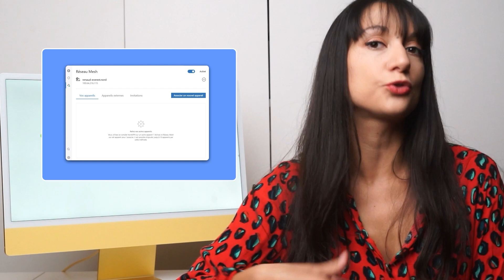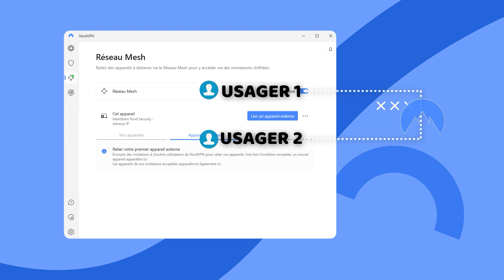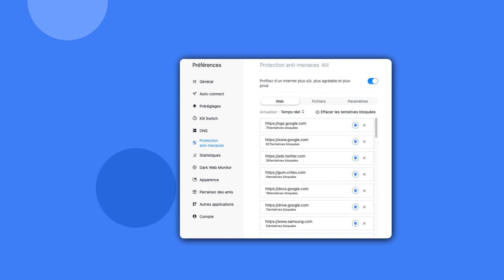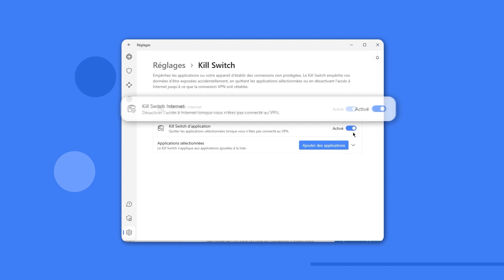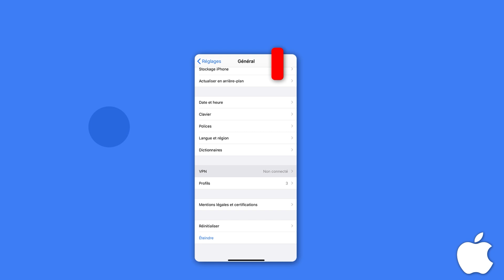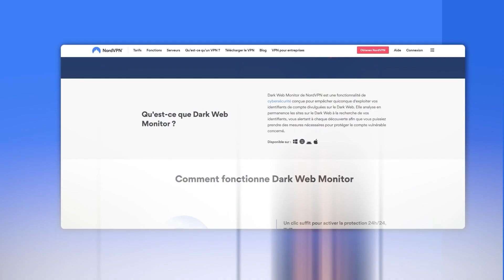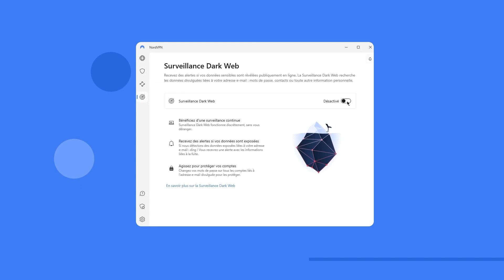NordVPN avis 2022 | Qu'est ce que Meshnet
💥👇 Essayez les nouvelles fonctionnalités de NordVPN en 2022 avec notre réduction👇💥

Habituellement, je ne consacre pas beaucoup de temps aux seules fonctionnalités, alors aujourd'hui je veux passer en revue les fonctionnalités de NordVPN. Je vous présente non seulement la nouvelle fonctionnalité : Meshnet, mais aussi toutes les fonctionnalités de NordVPN que vous devez connaître.

=== Meshnet : ===

Commençons par la plus grande mise à jour de NordVPN de cette année - Meshnet. Qu'est-ce que Meshnet ? Il s'agit d'une nouvelle fonctionnalité NordVPN qui construit un canal chiffré entre deux appareils qui utilisent NordVPN, permettant d'établir une connexion directe. Si vous avez vécu au début des années 2000, vous reconnaîtrez l'idée - Hamachi faisait à peu près la même chose.

Meshnet est tout aussi utile : il peut être utilisé dans un environnement de travail pour accéder à des lieux de travail distants ou à des services web locaux au sein d'une entreprise. Depuis le temps que je le teste, Meshnet fonctionne bien pour le travail, mais vous pouvez aussi l'utiliser pour jouer. Au bon vieux temps de Hamachi, il était utilisé pour jouer à des jeux en réseau local, sans avoir besoin de serveurs ou de lanceurs tiers. Aujourd'hui, Meshnet contribue à la même expérience.

Tout comme Hamachi, les deux utilisateurs devront se connecter à NordVPN. Est-il sûr en général ? Je dirais que oui, puisque Meshnet introduit le chiffrement dans la connexion entre deux appareils. Bien que plus sûr, c'est un peu perturbant si vous voulez jouer à des jeux, puisque le chiffrement ralentira votre connexion. Au total, je trouve que c'est l'une des fonctionnalités les plus prometteuses de NordVPN néanmoins, même si elle verra probablement une utilisation de niche au fil du temps.

=== Protection contre les menaces : ===

Mais l'utilisation de niche n'est pas le destin de toutes les fonctionnalités NordVPN. Il est temps de passer en revue le CyberSec de NordVPN, ou plutôt la "Protection contre les menaces", maintenant que CyberSec est officiellement retiré. Si vous n'étiez pas familier, CyberSec était la fonction de blocage des publicités qui détectait et bloquait également les liens malveillants.

La protection contre les menaces est une version améliorée de cette fonction et l'une des nouvelles fonctionnalités de NordVPN. D'après mon expérience, elle est tout aussi efficace pour bloquer les publicités, mais la partie sécurité s'est définitivement améliorée. Comme avant, il traite les URL malveillantes le mieux, mais malheureusement, il ne peut toujours pas détecter les fichiers malveillants réels. En revanche, il peut trouver et désactiver tous les liens de suivi sur les pages Web. Ce type de performance est vraiment bon à prendre, et cette fonctionnalité ne nécessite pas que vous soyez connecté à un serveur pour fonctionner.

Malheureusement, les utilisateurs mobiles ne peuvent obtenir que Threat Protection Lite pour le moment, qui est fonctionnellement comme CyberSec auparavant, ce qui signifie qu'il n'aura pas les nouvelles fonctionnalités que j'ai mentionnées ci-dessus. J'attends une mise à jour de NordVPN pour cela, j'espère que cela ne prendra pas longtemps.

=== Kill switch : ===

Ensuite, je veux parler du kill switch. Attendez, ne partez pas, je sais que chaque critique NordVPN le mentionne, mais habituellement je n'explique pas vraiment les nuances du kill switch de NordVPN et comment il est différent entre les plateformes.

Comme vous l'avez peut-être déjà entendu, le kill switch empêche les fuites d'IP sur les réseaux instables. En gros, il va désactiver votre internet si vous êtes soudainement déconnecté d'un serveur VPN.

\N-TIMESTAMPS///
00:00 Intro
00:24 Qu'est-ce que Meshnet ?
01:00 Comment pouvez-vous utiliser Meshnet pour jouer ?
01:26 Revue des fonctionnalités de NordVPN : CyberSec ou Thread Protection - comment pouvez-vous l'utiliser ?
03:04 Quelle est la différence entre le kill switch de NordVPNs entre les plateformes ?
04:16 Les serveurs spécialisés de NordVPNs - Onion Over VPN expliqué
04:52 DoubleVPN et comment l'utiliser - tout ce que vous devez savoir
06:21 Comment utiliser la fonction Dedicated IP ?
07:04 Devriez-vous choisir NordVPN en 2022 ?